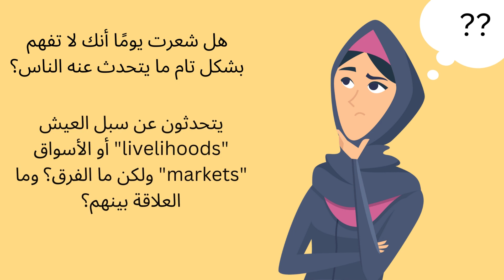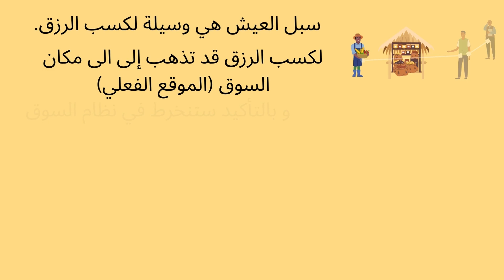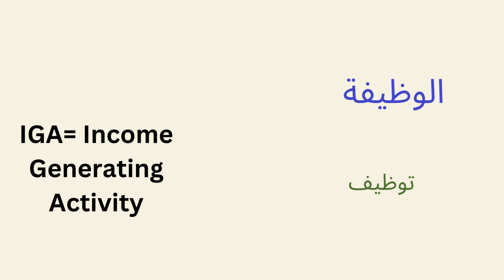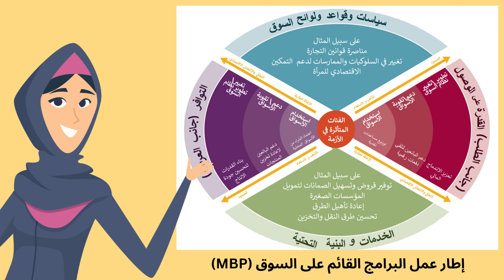فهم المصطلحات المستندة إلى السوق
Understanding market-based jargon (Arabic)
From the Markets in Crises community of practice (MiC)